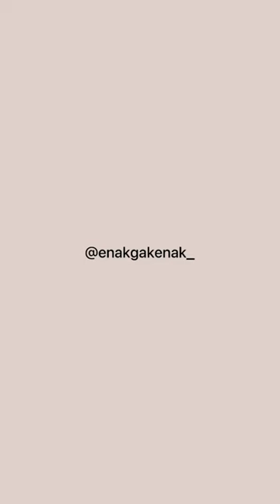Put On Your Sombrero for This Mexican Eatery! (Bearrito Food Review)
Qué ricos tacos!

Fresh take on Mexican cuisine by @bearrito.jkt

Fresh ingredients, great tortilla wrap, tasty tounge and chicken comes in a memorable packaging✨🌮🌯

Go try Bearrito Taco they have several outlets in Jakarta area